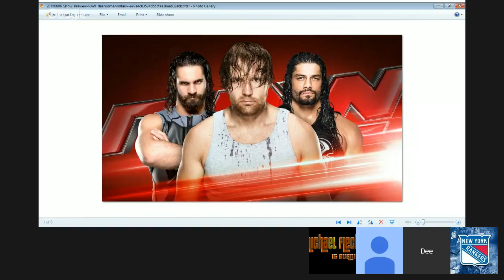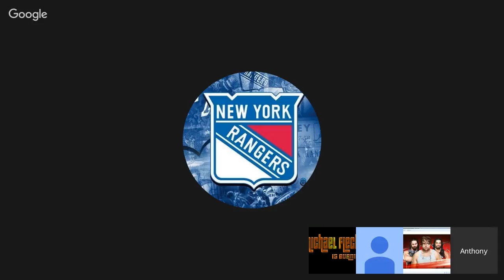The Wrestling Forum 6-20-16